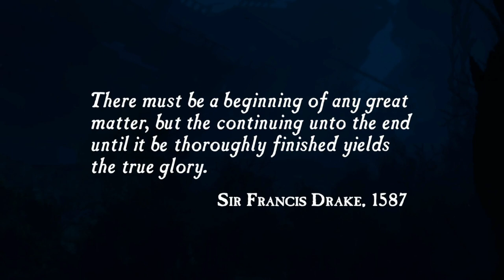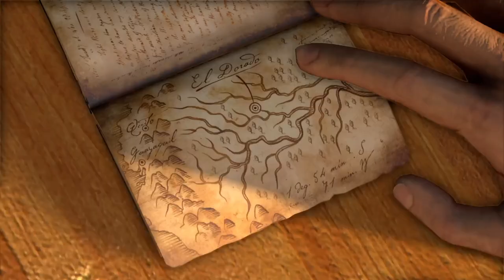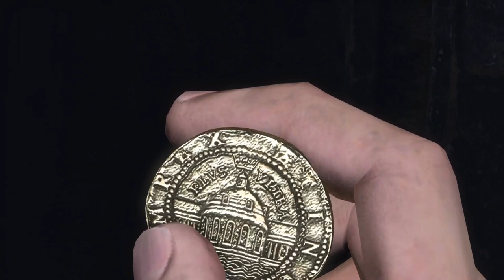Uncharted: drakes fortune hardcore mode part 1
Me playing uncharted as a badass and on hard mode